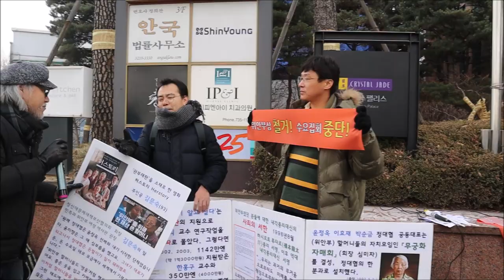(꿀잼보장)팩트로 무한반복 위안부 할머니 문제 3분 만에 해결하는 이우연 박사